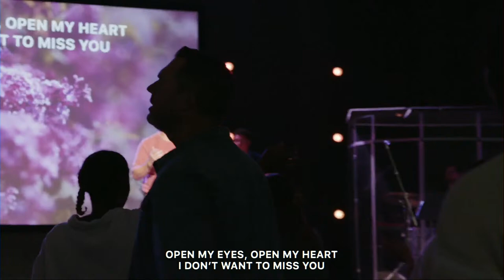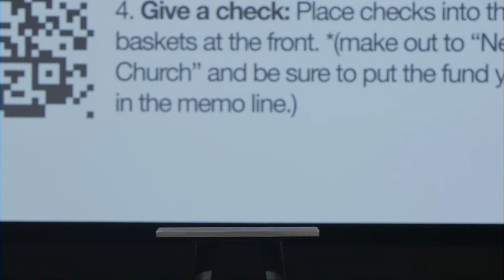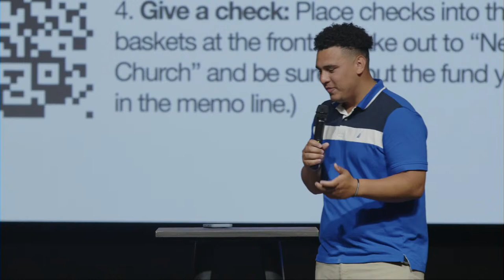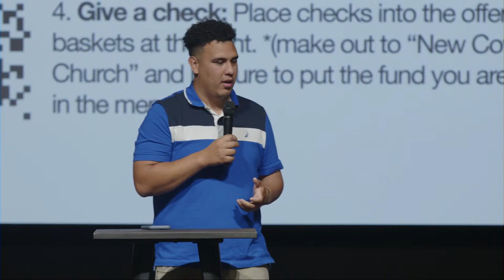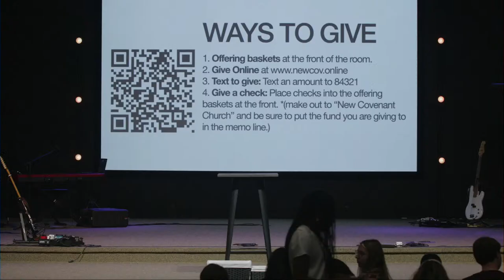Sunday Morning - Full Service | March 24, 2024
TRANSFORMING LIVES THROUGH ENCOUNTER
Sunday March 24, 2024
Hey online community!
Thank you for joining us this morning for service. We pray you are encouraged and the Holy Spirit ministers to you wherever you are watching from!

Even when we can't be together, your giving makes a global impact and helps improve our weekly live streams. Thank you for your giving!

- Time Stamp -
00:00 - Start/Online Host
04:37 - Opener
06:05 - My King Forever
12:38 - Hosanna
19:05 - Holy Spirit
38:09 - Transition
45:46 - Announcements
49:46 - Offering
54:00 - Build His House Update
55:56 - Message